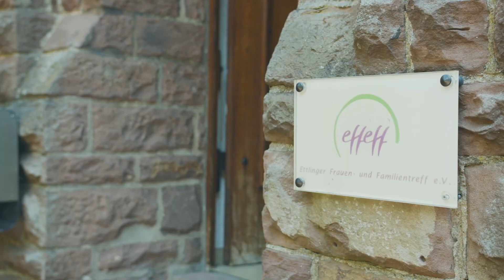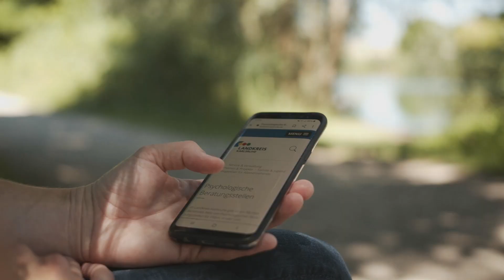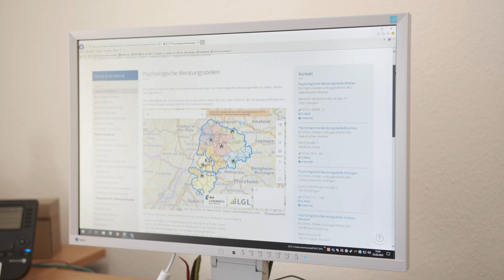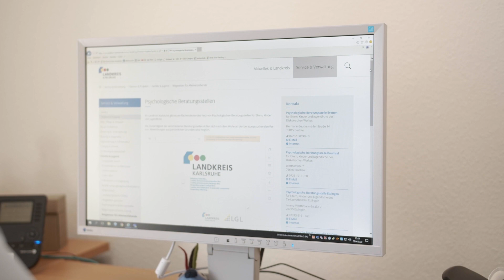Wegweiser für Alleinerziehende im Landkreis Karlsruhe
Mit dem "Wegweiser für Alleinerziehende" bündelt der Landkreis Karlsruhe die vielfältigen Beratungsangebote für alleinerziehende Mütter und Väter im Landkreis Karlsruhe. Klicken Sie sich rein!